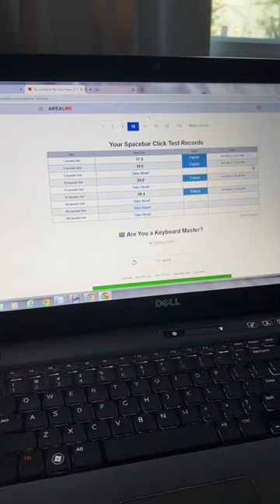Cheating on Spacebar Clicker